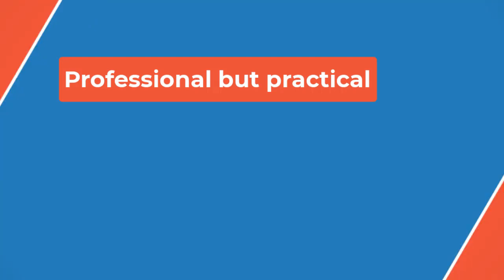🔴Man City could be expelled from all competitions, not just the Premier League📰 P B P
However, the rules of the two domestic cup competitions do raise the prospect of City’s exile from the game being extended beyond the Premier League.

Clause 31 of the FA Cup rules, for example, states: “Where a club has been admitted to participate in the competition but is then removed from the league in which it competes (or its league fixtures are suspended), the Professional Game Board [PGB] may remove the club from the competition.”

The PGB is made up of representatives of the Premier League and English Football League.

The EFL Cup rules, meanwhile, define participating clubs as “each member from time to time of the league and each member from time to time of the Premier League”.

Rules governing the Champions League appear to be more complex, with teams requiring a Uefa club licence to play in European competitions.